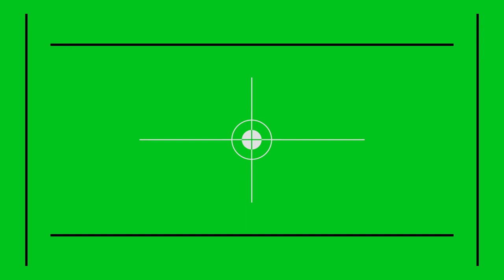Pleca 4 para Premiere Pro CS6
Hecho con Premiere Pro CS6, lo puedes modificar,
es libre de derechos de autor...
es gratis.
Contienen los archivos: la Font, los archivos Png y proyecto ".prproj "

Made with Premiere Pro CS6, you can modify it, it's free of copyright...
it's free.
They contain the files: the Font, the Png files and the project ".prproj "

Descargalo / Download link